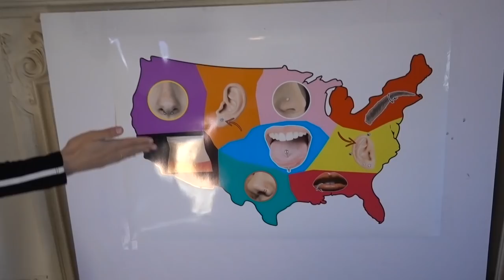Throwing a Dart at a MAP & GETTING Whatever PIERCING it LANDS ON | Familia Diamond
The kids get what ever piercing the dart lands ON.

Watch other fun videos: LETTING OUR KIDS TURN 18 & 21 YEARS OLD ➜

Watch This video: THROWING A DART AT A MAP & BUYING WHAT EVER IT LANDS ON ➜

If you don't follow our family on Instagram here’s our links, follow us so we can stay more connected